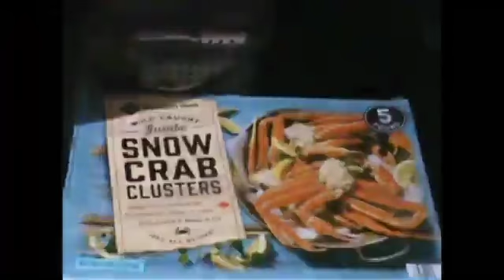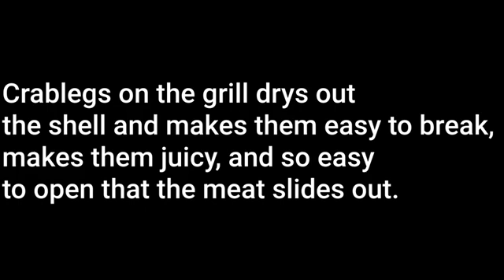Crablegs on the grill